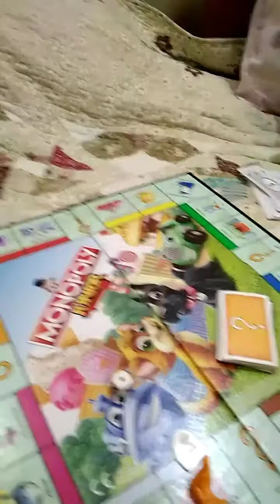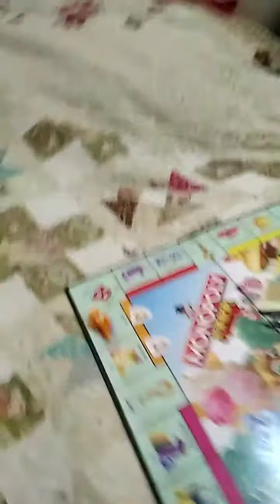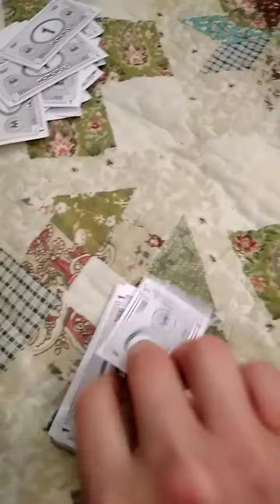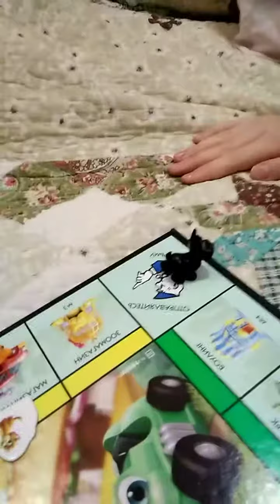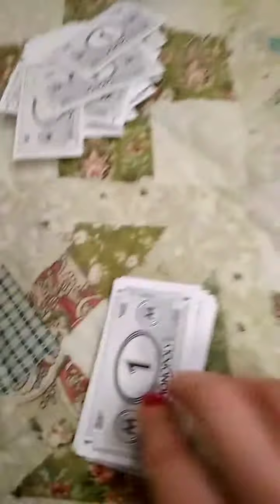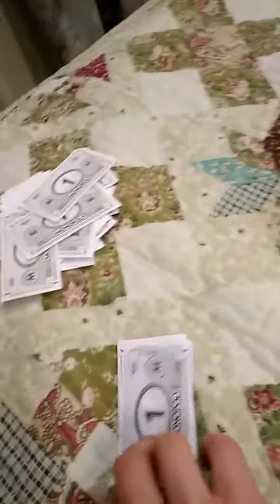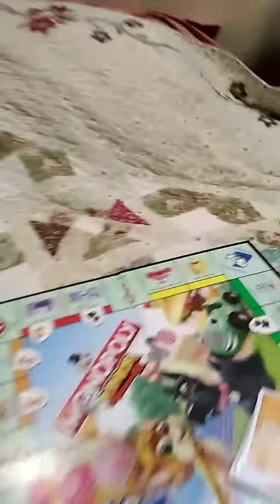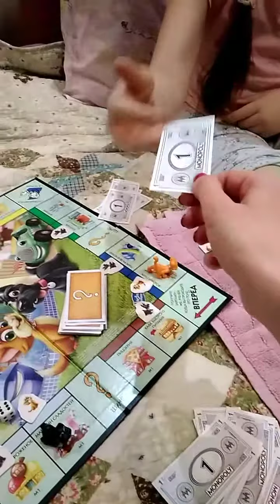ЧЕЛЛЕНДЖ! Играем в монополию! Кто победит? / Arina Eroshina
Сегодня мы играли в монополию, а кто победит? Смотрите в этом видео!